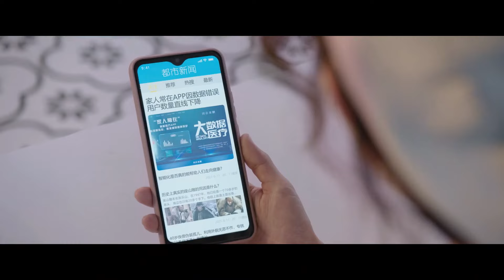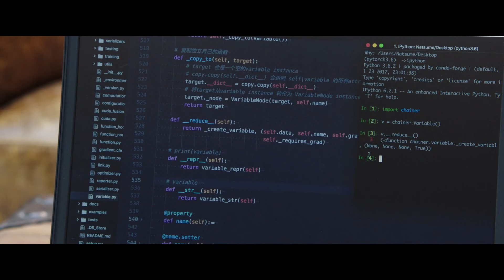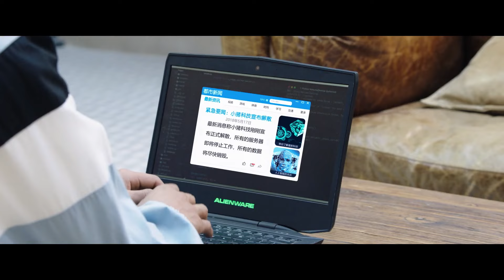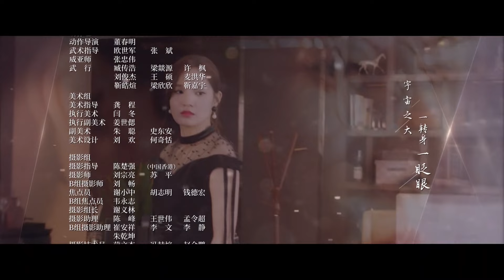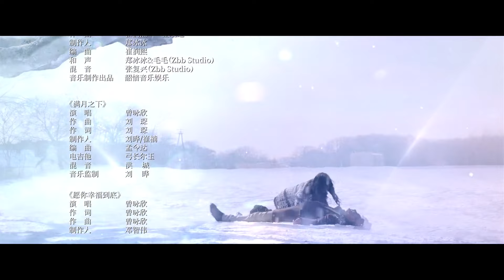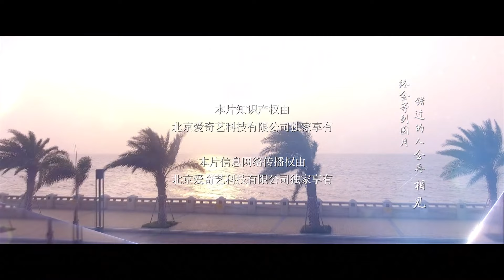🌕【FULL】【ENG SUB】满月之下请相爱 EP21 | Love Under The Full Moon | iQiyi Romance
【Cast】Ju Jingyi, Zheng Yecheng